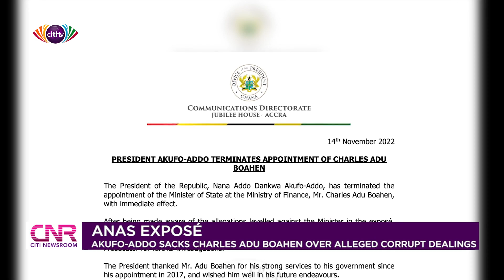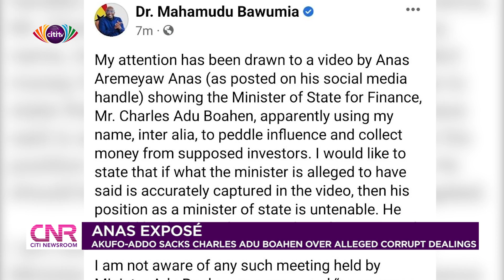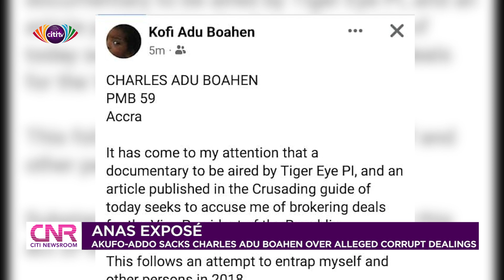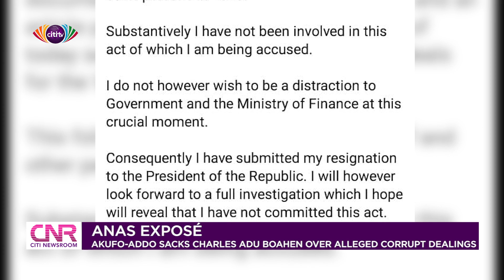Anas exposé: Akufo-Addo sacks Charles Adu Boahene over alleged corrupt dealings